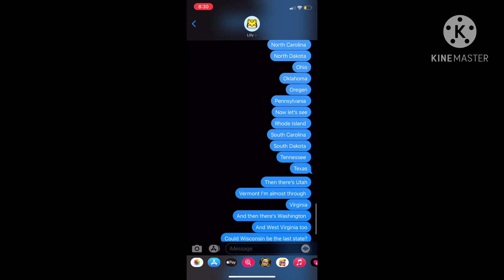I texted my friend the 50 states and I think I annoyed her😂